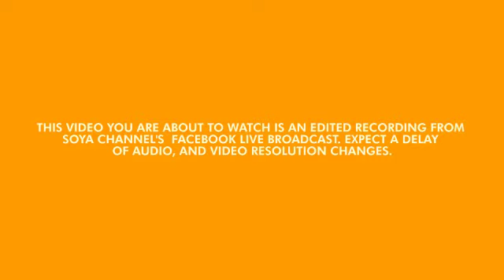How Do I Live by LeAnn Rimes (Cover) | Acoustic Sessions by Simply Jean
Listen to Simply Jean's cover of "How Do I Live" by LeAnn Rimes.

Listen to Simply Jean LIVE on her Acoustic Sessions. Every Saturday, 8PM on Soya Channel's Facebook Page.